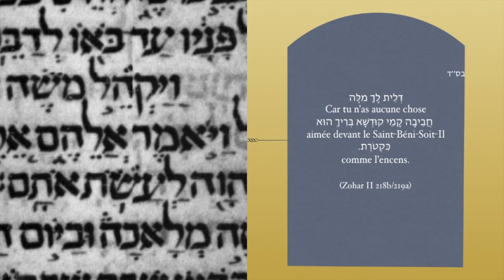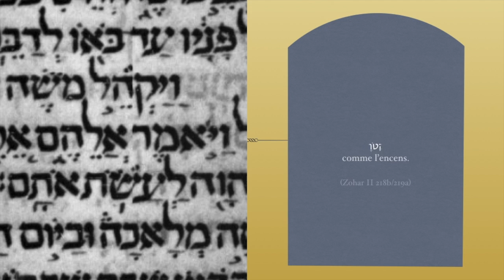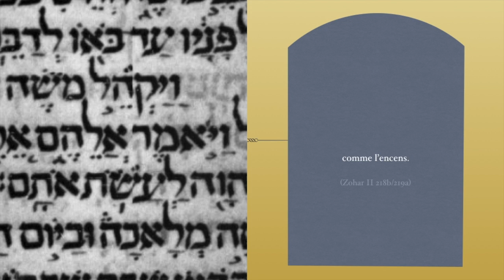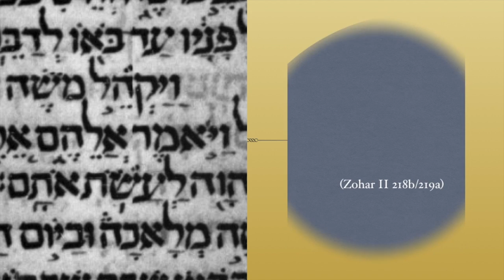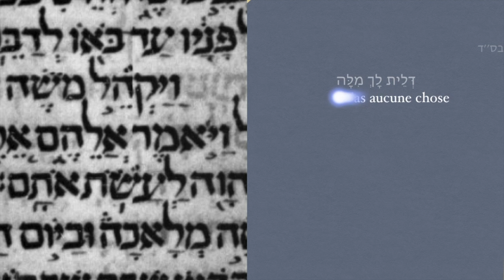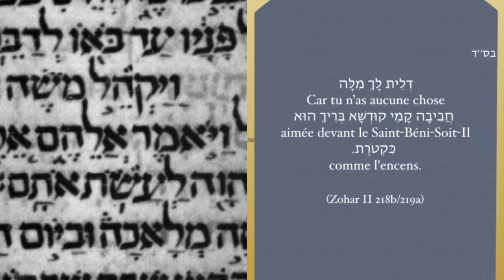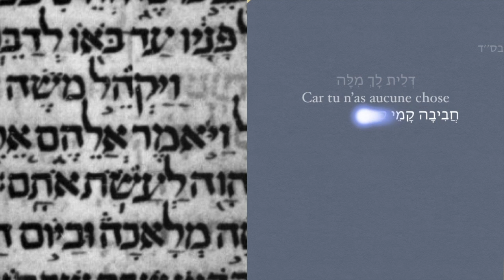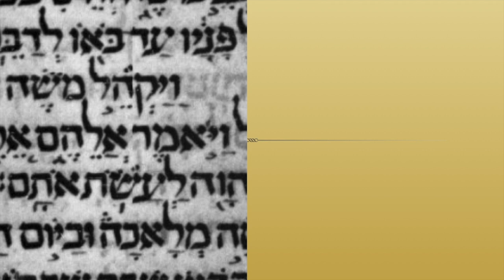Zohar Hoq Lé-Israël -Vayaqhél Mercredi- Michaël Sebban Zohar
La lecture du passage de l'encens/Qétoret.
L'importance de l'encens/Qétoret.